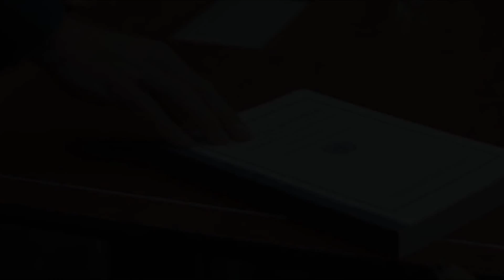Captain America Civil War Hype Trailer (fan-made)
So I made this last week and only now have gotten the opportunity to upload it. (lol it should be up before April 1st). I can't even begin to tell to you how hyped I am for this, I might also do an X-Men Apocalypse also. This is purely a fan made trailer I own no rights to the footage used, nor the main Audio Track.

Composer: J. T. Peterson
Track: The Trailer